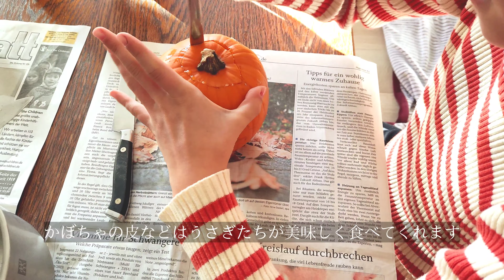【ドイツ田舎暮らし】子どもたちとかぼちゃランタン作り／ネコたちに手作りクッキー／森林浴／#008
親愛なる皆様へ
今回はGlücksgartenで採れたかぼちゃで子どもたちとランタン作りをした秋休みの一日のVlogです。ゆっくりお茶タイムのお供に＾＾今回も楽しんで観ていただけたら嬉しいです。
編集を終え投稿しているうちになんだかゆっくりと冬の足音が聞こえてきています＾＾
これから寒くなって参りますのであたたかくお過ごしくださいね。
ドイツから愛と感謝を込めて💐、、、

コメントをいただけるととても励みになります！
いいなぁ〜と思われた方はぜひお友達にもシェアしていただけるととても嬉しいです。

何気ないドイツ田舎暮らしでの日常を気ままにアップしております＾＾

paste code